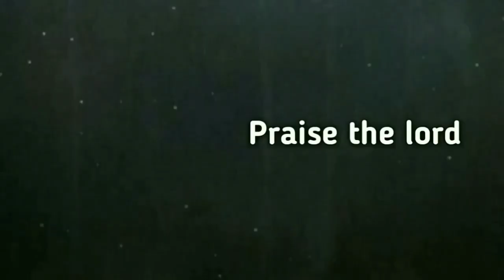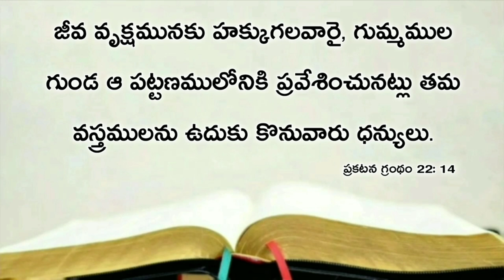Today's promise 15.03.2021